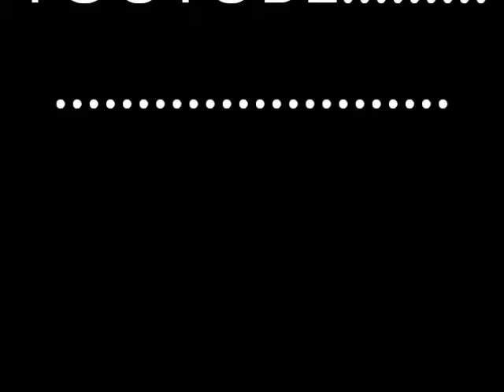JACKASS 2000 TRAILER